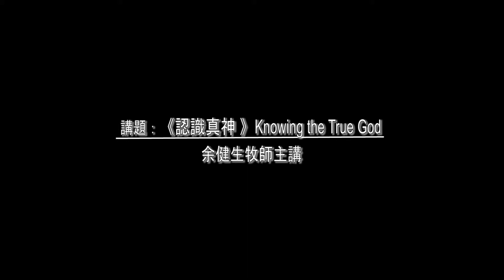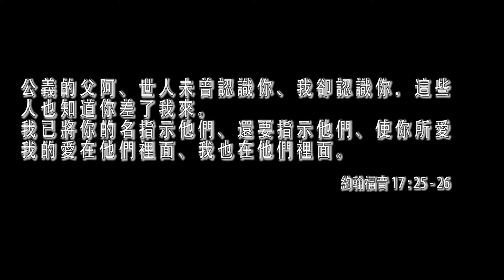(普通話) 《認識真神 Knowing the True God》余健生牧師主講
8月30日網上主日9:00am
紐西蘭華僑基督教會